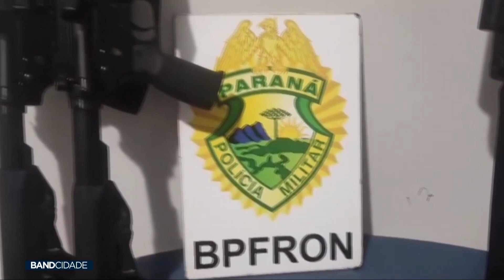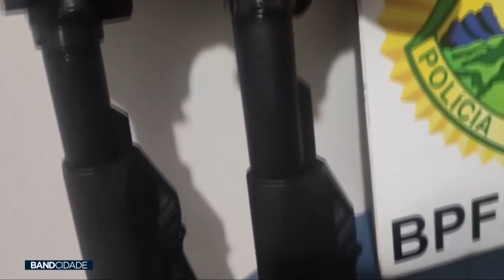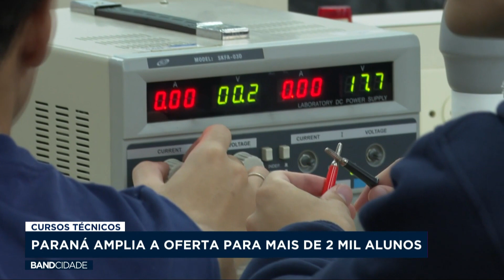BAND CIDADE 2ª EDIÇÃO - 26/02/2024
Veja a edição completa do Band Cidade da noite do dia 26 de fevereiro.